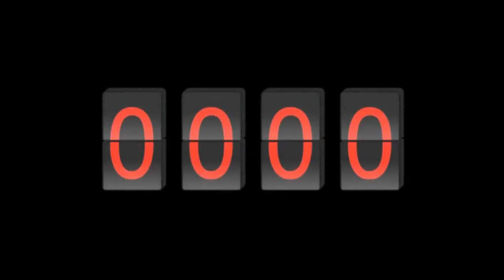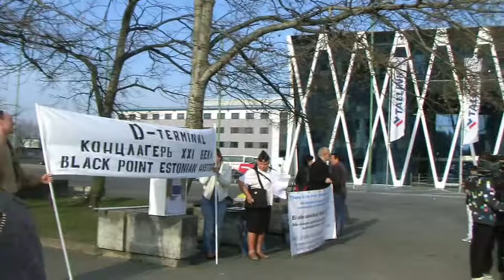Klaus Dornemann, II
Sakslane Klaus Dornemann räägib oma üleelamistest nn pronksiöö käigus, olukorrast Eestis.